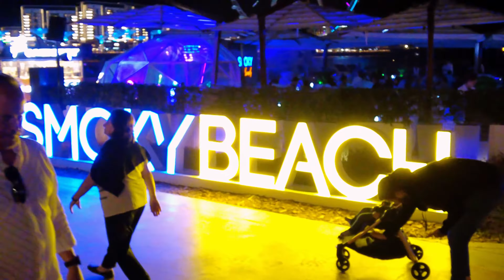GW - Dubai - Jumeirah Beach Residence Promenade Walk 25 Dec 22 - Sizzling! JBR Walk! Super cars! 4K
GlobalWalks - Dubai - Jumeirah Beach Residence Promenade Walk - 25 Dec '22 - 4K - Sizzling!

For a taste of an idyllic beachside lifestyle, make your way to The Beach opposite JBR (Jumeirah Beach Residences) – a relaxed district with restaurants, hotels, lounges and plenty of family-friendly fun.

The bustling cosmopolitan venue is like a sunny beach resort that's open for all, with a contemporary Arabian touch. Easily accessible from anywhere in Dubai, visitors can enjoy the water, sample delicious nibbles and marvel at the fleet of supercars on show.

What can you do at The Beach?
There’s plenty to do at The Beach, from a wide selection of shopping to watersports such as parasailing and wakeboarding. There are also banana boat rides and even a train for kids to enjoy. Among the range of shoreline dining available, foodies ought to check out Pavilion at The Beach. A sophisticated 'glasshouse', it is home to six restaurants – from those with comfort eats to gourmet meals – all offering unparalleled seaside views.

Prefer to keep your feet dry? You can take a camel ride along the shores with the iconic city landscape in the background. Or, head over to the 600m running track, outdoor gym or beach volleyball court if you’re keen to work up a sweat. Otherwise, simply book a ticket and watch the latest blockbuster at the adjoining cinema complex. To combine sightseeing with a low dose of adrenaline and snacks, there's no better stop than the Flying Cup attraction nearby.

Stay on into the evening at The Beach to catch a glorious sunset and chance upon some live entertainment, which is sure to add a touch of excitement to a wonderful day spent outdoors.